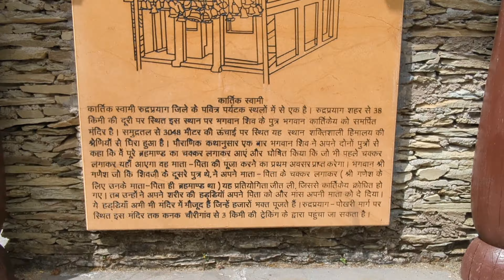Kartik Swami Temple, भगवान कार्तिकेय का उत्तराखंड में एक मात्र मंदिर | कार्तिक स्वामी Uttarakhand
इस मंदिर से एक महत्वपूर्ण पौराणिक घटना भी जुड़ी है, माना जाता है कि कार्तिक ने इस जगह अपनी हड्डियां भगवान शिव को समर्पित की थी। किवदंती के अनुसार एक दिन भगवान शिव ने अपने दो पुत्र गणेश और कार्तिक से कहा कि तुम में से जो ब्रम्हांड के सात चक्कर पहले लगाकर आएगा उसकी पूजा सभी देवी-देवताओं से पहले की जाएगी। कहे अनुसार कार्तिक ब्रम्हांड के साच चक्कर लगाने के लिए निकल गए, लेकिन दूसरी ओर गणेश ने भगवान शिव और माता पार्वती के चक्कर लगा लिए और कहा कि मेरे लिए तो आप दोनो ही संपूर्ण ब्रम्हांड हो। भगवान शिव बाल गणेश से काफी खुश हुए और उन्हे सौभाग्य प्रदान करा कि आज से तुम्हारी पूजा सबसे पहले की जाएगी। लेकिन जब कार्तिक ब्रम्हांड का चक्कर लगाकर आए और उन्हें जब सब बातों का पता चला तो उन्होंने अपना शहीर त्याग दिया और अपनी हड्डियां भगवान शिव को समर्पित कर दीं।

The Kartik Swami temple is located near a small Himalayan town named Kanak Chaurithat which comes on the route of Rudraprayag-Pokhari. The Kartik Swami temple is predominantly well known for its exquisite trekking experience. dedicated to Lord Kartikeya, it is a temple amidst mystic ambience and a mesmerizing view of the Himalaya. This holy temple is hanging on a hilltop at a height of 3050 meter and visitors has to trek 3 kilometer uphill from the Kanak Chauri village. This holy temple of Garhwal Himalayas has a strong historical value. According to the Hindu Theology, being defeated by Lord Ganesha in a challenge, the Lord Kartikeya disclosed his rage and sacrificed his body and bones to the Lord Shiva on veneration. Thus, the idol of Lord Kartikeya depicts the bones and pilgrims worship him.

kartik Swami Temple
kartik swami mandir
kartik swami uttarakhand
कार्तिक स्वामी मंदिर उत्तराखंड
मुरगुन भगवान कार्तिकेय
कार्तिकेय भगवान का मंदिर उत्तराखंड
uttarakhand
kartik swami Temple rudraprayag